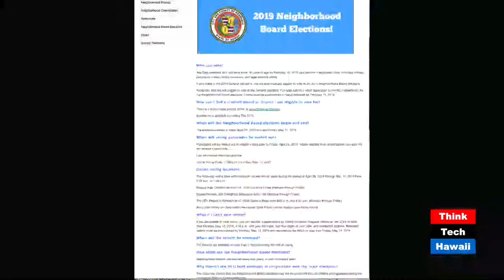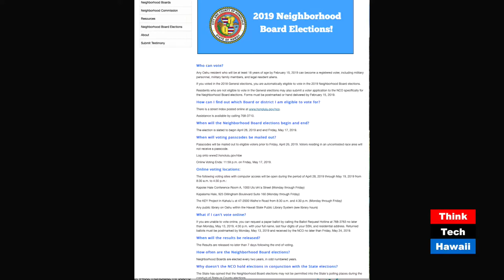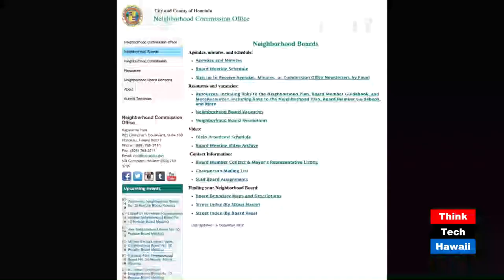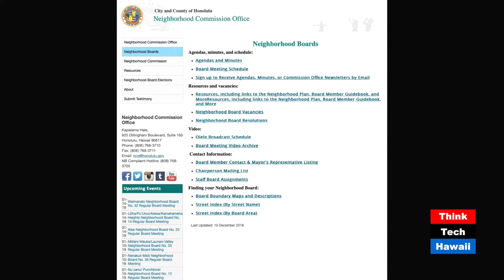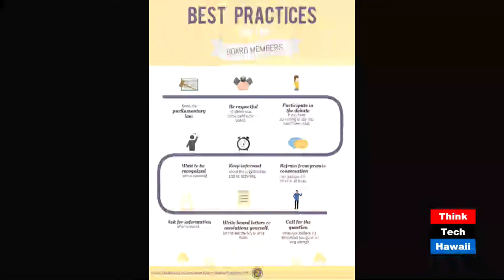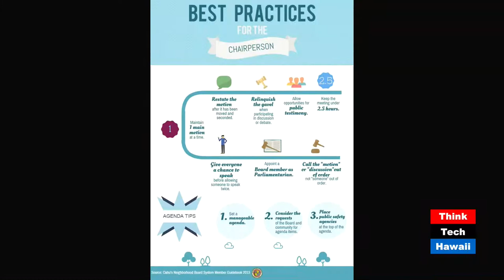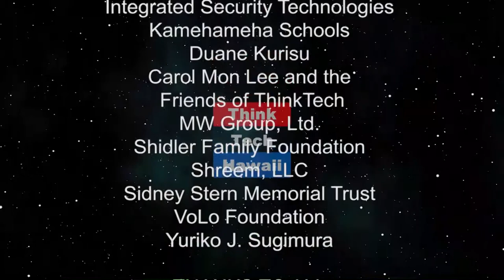Honolulu Neighborhood Boards Upcoming Elections (Out And About)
Honolulu’s Neighborhood Board System—the pulse of the community and basic democratic political unit in Honolulu. The Honolulu Neighborhood Commission office is a part of the Honolulu City and County Mayor’s Office and oversees the 33 active Neighborhood Boards and the system of elections, resources, neighborhood plan and relevant assistants and laws that pertain to the Neighborhood Boards. The Neighborhood boards are the basic democratic institution on Oahu where citizens can learn about issues, crime statistics, bring complaints, share ideas and meet with leaders and their representatives on the local and state level to express concerns relevant to them in an open forum. Today we will talk with the Executive Director from the Neighborhood Commission to find out more about the history and mission of the Neighborhood Commission and Boards, how the structure works, the Neighborhood Plan, and how to participate in the process as a citizen and how run for a local seat. Elections are coming soon and the deadline for registration is fast approaching.

The host for this episode is Winston Welch.  The guest for this episode is Shawn Hamamoto.